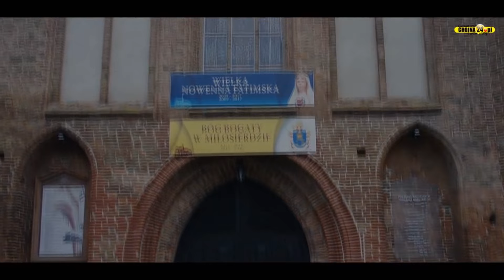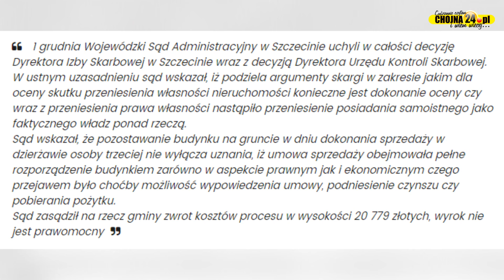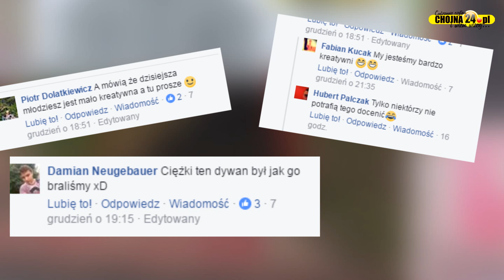#14 Przegląd Tygodnia - 09.12.16 [chojna24.pl]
Realizacja: Przemysław Kaweński, Paweł Sławiński